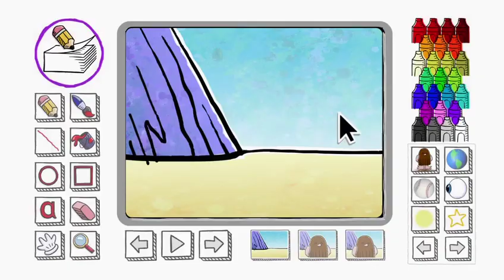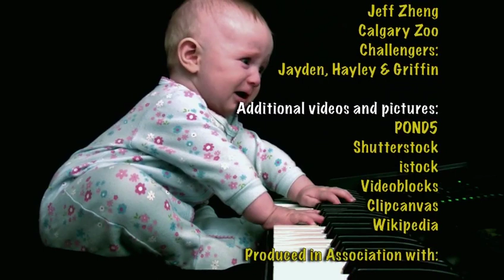Finding Stuff Out- "Babies and Families" Season 2 Episode 6 (FULL EPISODE)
The Big Question: “Why do we have families?”

Synopsis: All babies need families for their survival. Harrison investigates why babies drink so much milk and poop so much in their diapers, and why they are so cute.  He also finds out why parents are so bossy.

My Great Challenge: Challengers moo-ve quickly to see how much milk they can ‘milk’ in one minute!

In the Field: Harrison visits the Calgary zoo to get the straight poop on why animal babies are different than human babies.